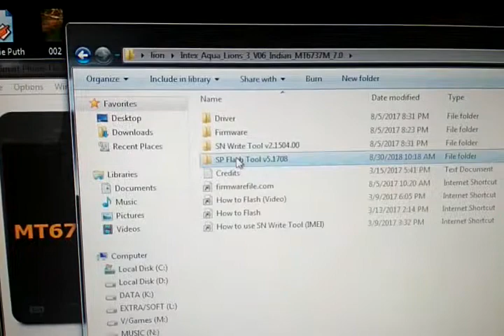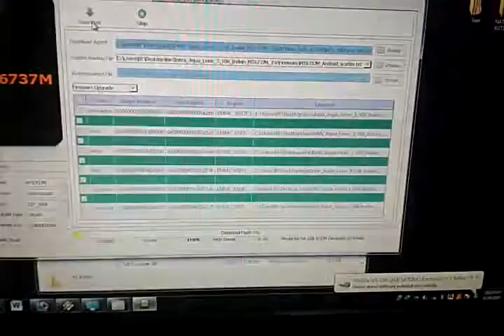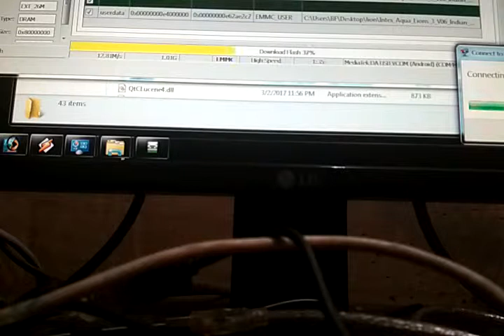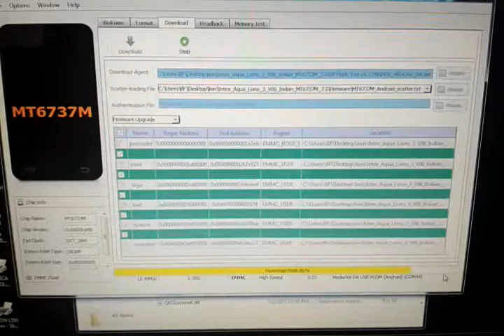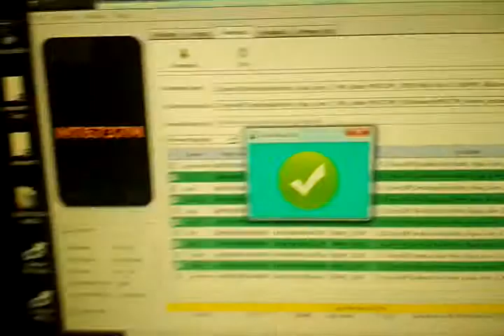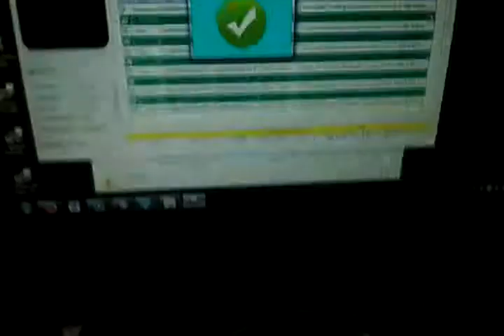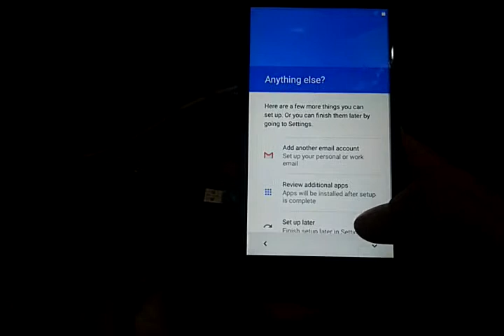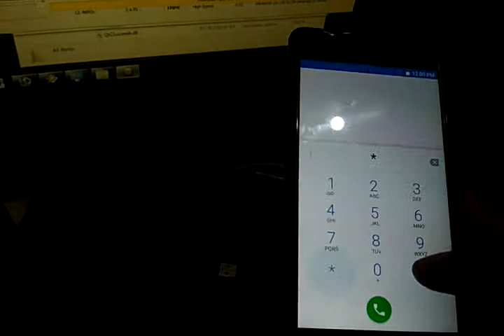Intex aqua lion 3 frp /flashing guide 2018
Intex aqua lion 3 frp unlock or software problem... With some tool